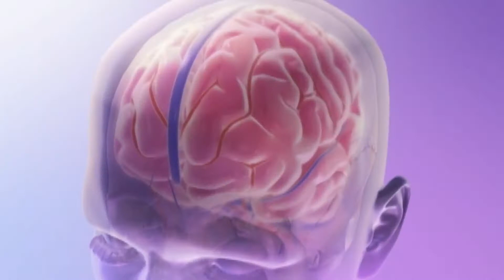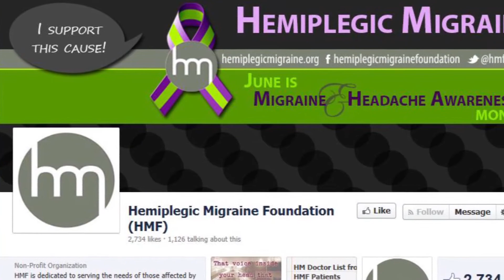Hemiplegic Migraines Tied to Stroke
Numbness, slurred speech, and confusion are just a few symptoms that describe a stroke. But they can describe something else too... a rare type of migraine.

Shelby Danielsen, THV11 News